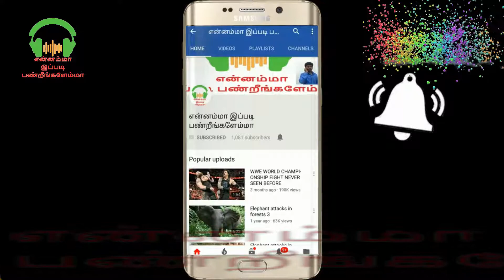குரங்கு சேட்டைன்னு கேள்வி பட்டுருக்கீங்க நேர்ல பார்த்திருக்கீர்களா !